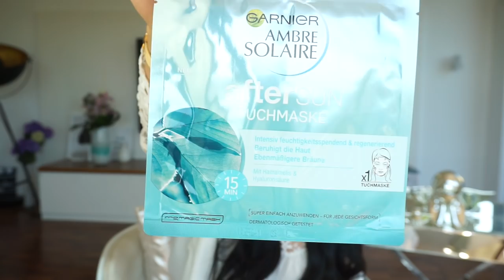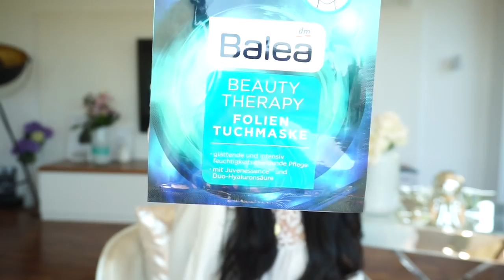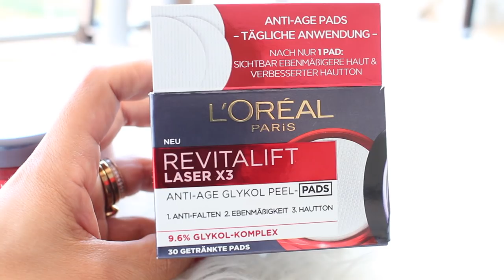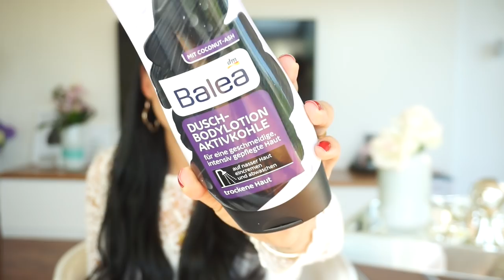DROGERIE NEUHEITEN -TOP & FLOP PRODUKTE- Ehrliche Meinung/Review I XXL Dm Haul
Heute für euch viel neues aus der Drogerie, mit Review und einer tollen Überraschung, viel Spaß beim Video.
eure Heidi

Hier nehme ich euch mit nach Düsseldorf, wir backen gemeinsam die beste Pizza und ich erzähle euch ein wenig von wunderschönen Erinnerungen.

Hier nehme ich euch mit nach Venedig, habe ein paar Tipps für euch und freue mich wenn euch die Reise mit uns gefallen hat.

Hier zeige ich euch meine Fashion Ausbeute von NA-KD, Asos und Zara, vielleicht ist eine kleine Inspiration für euch dabei.

Zu der neuen Reihe von Leonardo: SERRA

Rosellamia_mulex
20% Ersparnis

Rosellamia_MX750

Für das komplette Set:
Rosellamia_SET

'WMF Citruspresse:

heidi_215

'Make Up Tuch:

Disko Kugel:

Equipment:
'Canon 700d

💥Teilnahmebedingungen für die Verlosung:

4. Aktiviere gerne die Glocke und hinterlasse einen lieben Kommentar warum du gewinnen möchtest mit

5. Die Verlosung endet am 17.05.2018 um 23:59 Uhr.
Die Bekanntgabe der Gewinnerinnen / des Gewinners  erfolgt bis zum 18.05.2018 hier und ich schreibe sie in den Kommentaren an.

 2 Pakete werden verlost.
Keine Barauszahlung möglich, bei unter 18 jährigen brauche ich die Einverständniserklärung der Eltern.
Viel Glück, eure Heidi

Gewonnen hat:
Rita E.W
Rosi G.

bitte meldet euch bei mir damit ich die Pakete verschicken kann.
An alle anderen:
Seid bitte nicht traurig, es werden noch mehrere Verlosungen folgen.
eure Heidi

Bis bald meine lieben,
eure Heidi :)